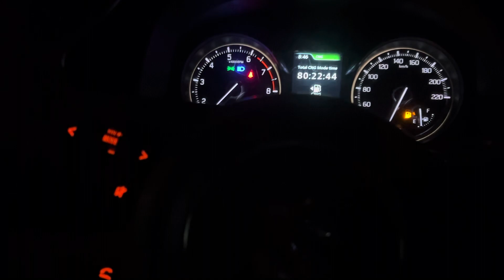samridhi birthday celebration || follow birthdaycelebration haveli ￼